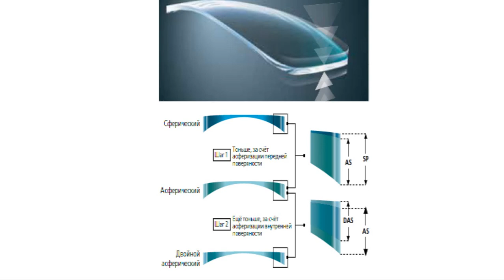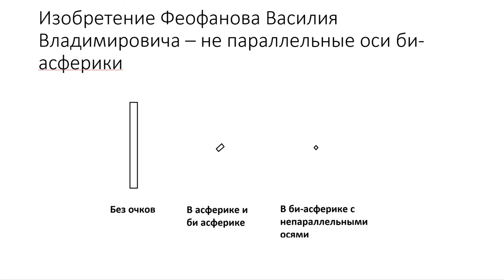Изобретение непараллельные оси би асферических линз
Описание изобретения непараллельные оси биасферических линз для астигматиков